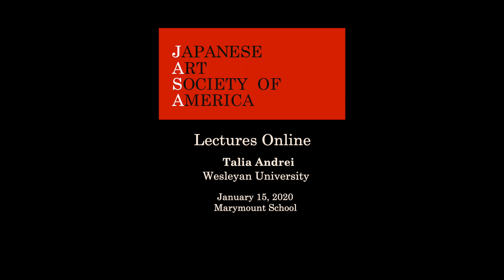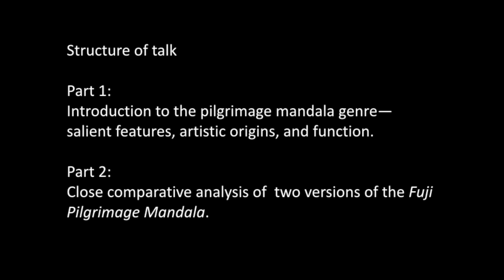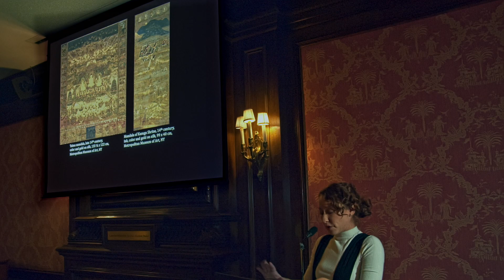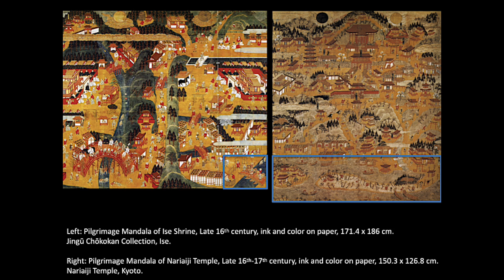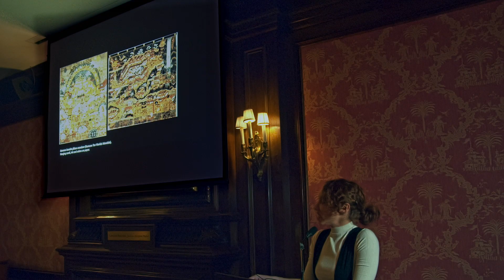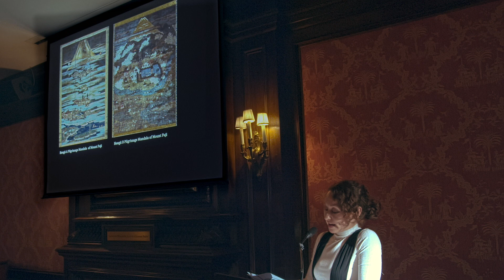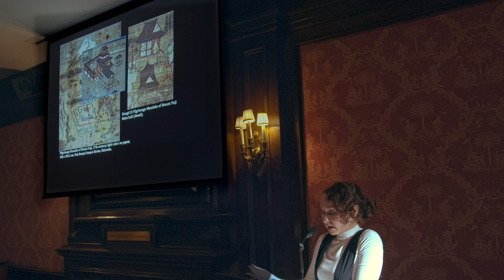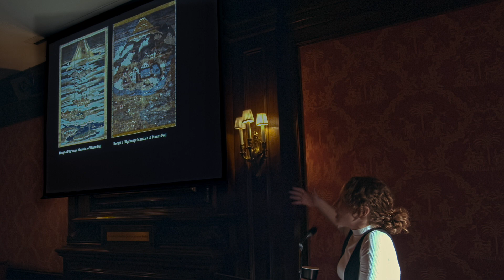Sacred Journeys and Institutional Rivalries in the Fuji Sankei Mandara - Talia Andrei Lecture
Talia Andrei, Assistant Professor or Art History and East Asian Studies at Wesleyan University, speaks on sankei mandara (pilgrimage mandalas), which are large-scale, boldly colored paintings that depict sacred places and the roads leading to them.

The genre appeared in late-medieval Japan and served as marketing material for temples and shrines in need of financial support after a century of civil wars left the imperial court and the shogunate no longer able to support them. Itinerant monks and nuns used the paintings in narrative recitation performances to encourage pilgrimage and donations to the represented site. These paintings were neither objective travel guides and roadmaps, nor static, generic representations of sacred sites. Instead, they were highly constructed, manipulated images, imbued with a cosmic, numinous view of the landscape. They were also very earthbound—charged with partisan views of the represented site, articulating historically specific institutional claims and perspectives. Through a close study of two versions of the Fuji sankei mandara, this talk will examine how these seemingly incongruent features exist and intertwine in sankei mandara and by what art and artifice painters have achieved these effects.

Professor Andrei is a specialist in medieval and early modern Japanese painting. Her dissertation from Columbia University focused on sankei mandara. She is currently developing a book on this subject. Her publications include “Sankei Mandara: Layered Maps to Sacred Places,” which appeared in a special edition of Cross Currents: East Asian History and Culture Review.